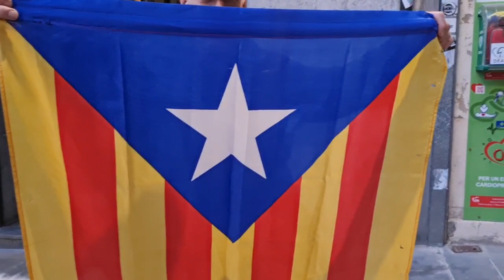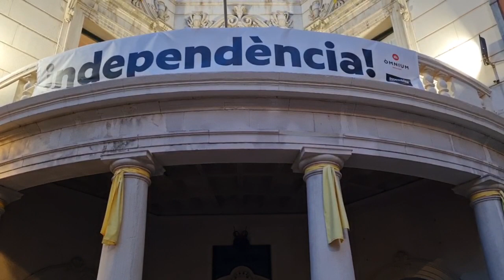Música per la llibertat de Catalunya 2023 03 13 *EL CANT DELS OCELLS